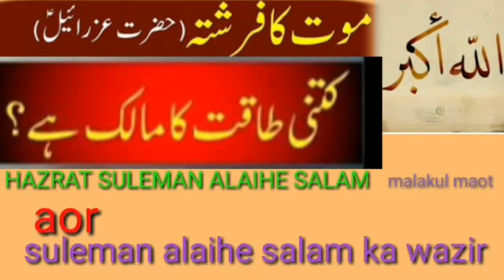The speed of Angel izraeel must watch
urdu slamic videos